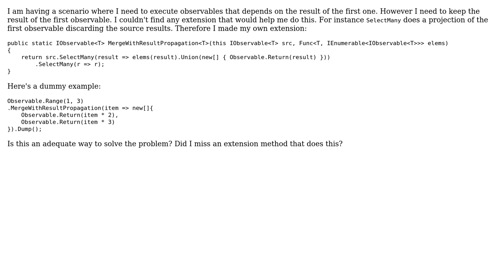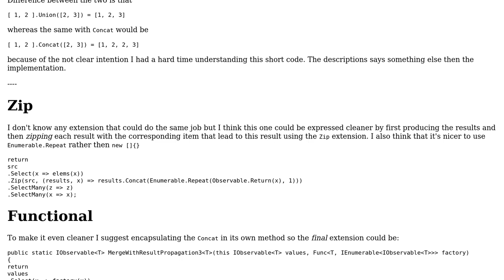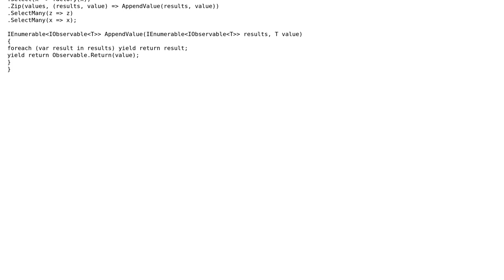Code Review: Merging union Observables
With thanks & praise to God, and with thanks to the many people who have made this project possible! | Content (except music & images) licensed under CC BY-SA | Music | Images & others | With thanks to user t3chb0t user Bruno Costa user 200_success and the Stack Exchange Network Trademarks are property of their respective owners. You are responsible for your own actions.